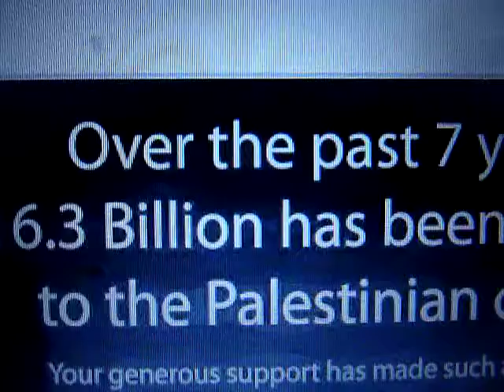Oh Those Mole Muslims